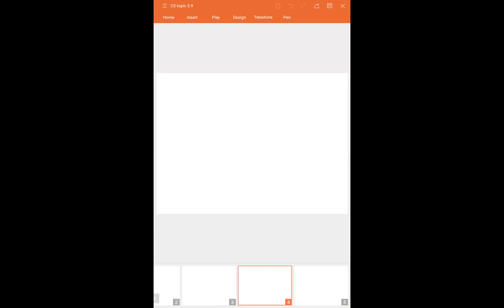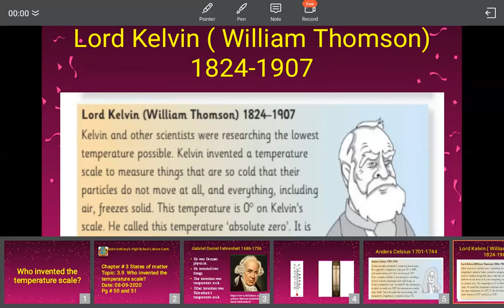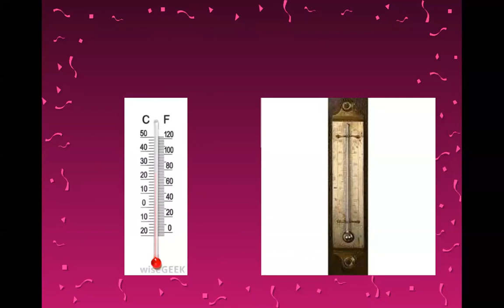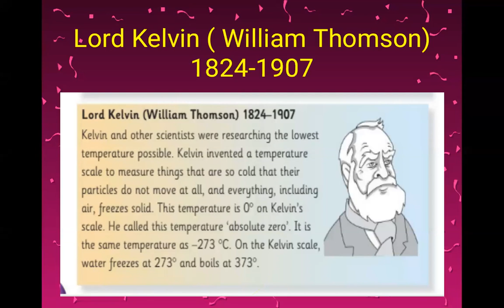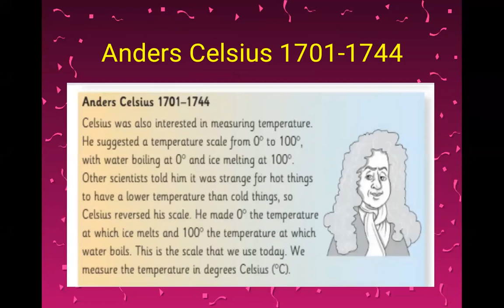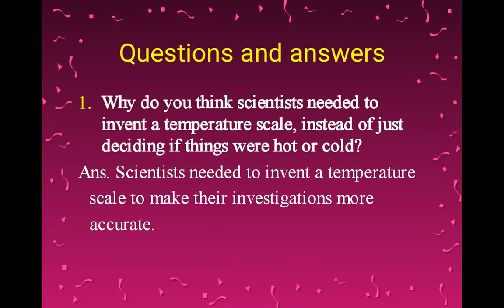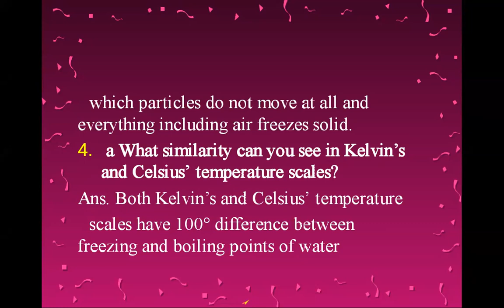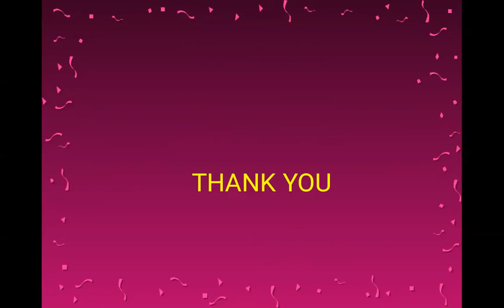class 5 Subject :Science[8-Sep-2020]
Class:5
Subject: Science
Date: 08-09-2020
Chapter#3 States of matter
Topic: 3.9 Who invented the temperature scale?
Pg#50 and 51

Home Work: Do activity 3.9
 Learn and write Q&As of topic 3.9
Description: In this lecture students will be able to learn about inventions of temperature scale.